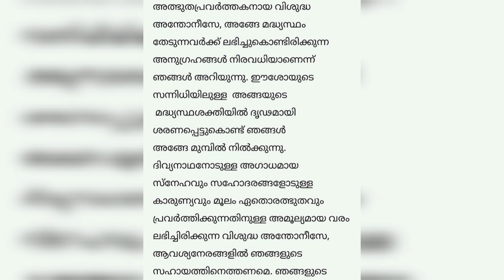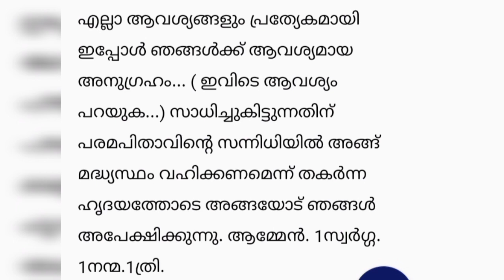ഈ ചൊവ്വാഴ്ച്ച വി. അന്തോണിസിനോട്‌ നിയോഗം സമർപ്പിച്ചു പ്രാർത്ഥിച്ചാൽ അത്ഭുതം ഉറപ്പ്